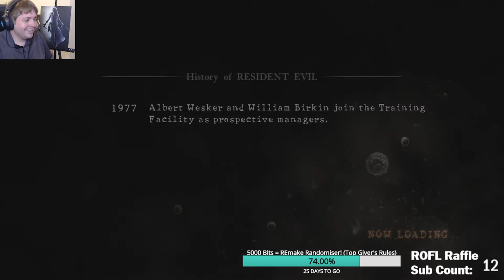RE5 Pro Co-op Base HG Only (No Upgrades, w/ JeanBean) 2/21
(Only starting handgun with no upgrades, knife, melee, armour and environmental objects can be used once they would have been unlocked in a vanilla run)
Broadcast on Twitch - September 4th 2021